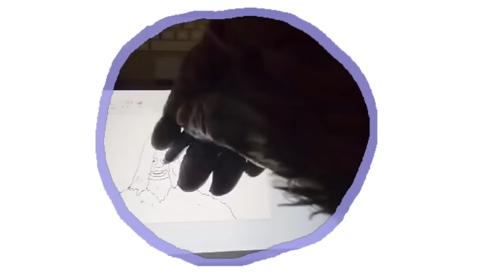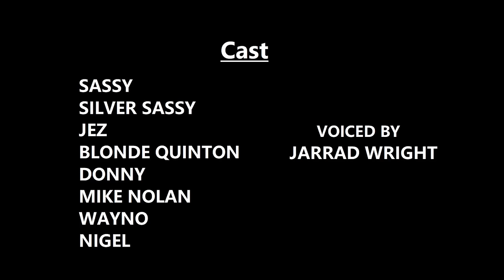Jarrad's Multiverse Part 3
Made and owned by Jarrad Wright.

I've chopped up all of the TBLS spin offs and put them in what i believe is the true chronological order around the main series, so that new viewers can appreciate the beauty of the full story, with full continuity.

If this way of watching appeals to you, please watch all of my edits in the order that they appear on my playlist, so everything plays in chronological order